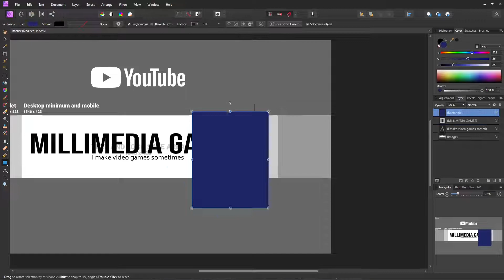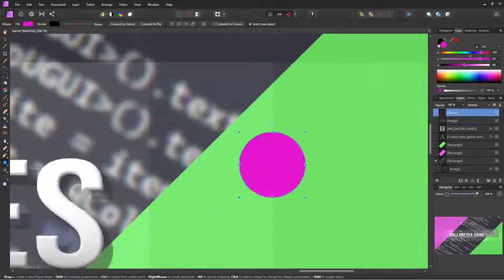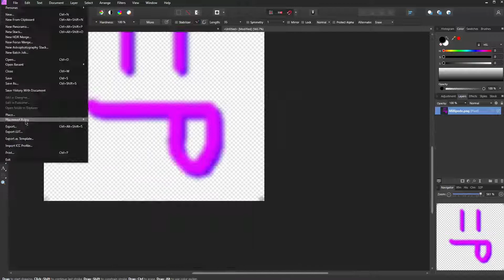New Channel Art Timelapse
I made new channel art because the old channel art was pretty bad and cringe. This is a low effort timelapse of me making it In about an hour because I couldn't be bothered making a full effort video since I've already made one this week.
Also weekly videos now

This video shows the thought process of making the channel banner as well as making the thumbnail for this video.